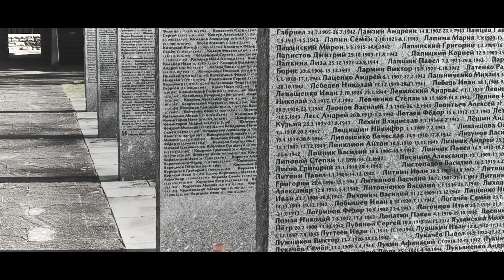JUNO17 feat. Евгений Маргулис - Бери шинель, пошли домой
Neuauflage des Originals von Bulat Okudzhava.

Audio:
Gesang: Philipp Hofmann, Evgeny Margulis
Cello: Alexander Gumbarg
Produktion und Arrangement: Philipp Stauzebach
Mastering: @monochrome.sound Nick Hepfner

Idee und Schnitt: Philipp Hofmann
Kamera: Philipp Hofmann, Artem Orlov, Ingeborg Jacobs, Dimitri Novikov, Rita Smirnova
Consulting: Stefan Pohl, Alexander Detig, Matthias Engst, Ingeborg Jacobs

Danke an die Gemeinde Simmerath, sowie unsere Freunde vom Serdce in St. Petersburg und der@FreeMotionGroup für die Locations und den Support!

Russian:

Новая редакция оригинала Булата Окуджавы

Звук:
Вокал: Филипп Хофманн, Евгений Маргулис
Виолончель: Александр Гумбарг
Продюсирование и аранжировка: Филипп Штауцебах
Мастеринг: Monochrome Sound Nick Hepfner

Видео:
Идея и монтаж: Филипп Хофманн
Операторы: Филипп Хофманн, Артем Орлов, Ингеборг Якобс, Дмитрий Новиков, Рита Смирнова
Консультанты: Штефан Поль, Александр Детиг, Маттиас Энгст, Ингеборг Якобс

Благодарим за локации и поддержку наших друзей из общины Зиммерат, культурного центра "Сердце" в Санкт-Петербурге и @FREEMOTION GROUP